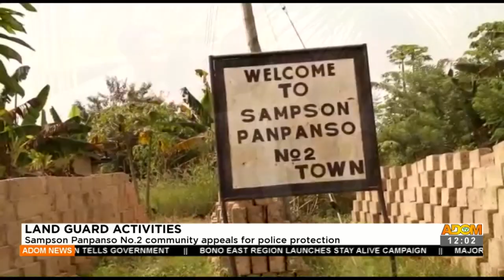Sampson Panpanso No.2 community appeals for police protection- Premtobre Kasee on Adom TV (16-12-21)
Land Guard Activities: Sampson Panpanso No.2 community appeals for police protection- Premtobre Kasee on Adom TV (16-12-21)